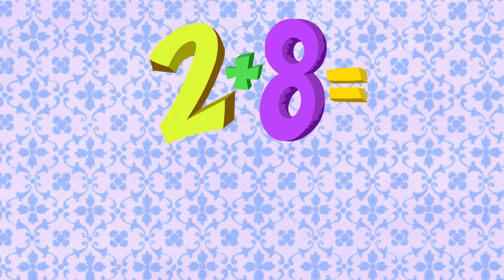Fun songs with UMIGO - That Makes10 (ADDITION)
Addition was never so much fun!!! Learn all about what MAKES 10! Join us at UMIGO! Learning about comparisons is a great way to enter the world of science and math! UMIGO is all about creating FREE kids education entertainment. UMIGO-yoU Make It GO!

Lyrics:

VERSE 1:
When I say 1, you say 9
1, 9, 1, 9
When I say 2, you say 8
2, 8, 2, 8
When I say 3, you say 7
3, 7, 3, 7
When I say 4, you say 6
4, 6, 4, 6

CHORUS 1:
1, 9 THAT MAKES 10!
2, 8 THAT MAKES 10!
3, 7 THAT MAKES 10!
4, 6 THAT MAKES 10!

VERSE 2:
When I say 6, you say 4
6, 4, 6, 4
When I say 7, you say 3
7, 3, 7, 3
When I say 8, you say 2
8, 2, 8, 2
When I say 9, you say 1
9, 1, 9, 1

CHORUS 2:
6, 4 THAT MAKES 10!
7, 3 THAT MAKES 10!
8, 2 THAT MAKES 10!
9, 1 THAT MAKES 10!

BRIDGE:
1 + 9 Makes 10!
9 + 1 Makes 10!
2 + 8 Makes 10!
8 + 2 Makes 10!
3 + 7 Makes 10!
7 + 3 Makes 10!
4 + 6 Makes 10!
6 + 4 Makes 10!
5 + 5 Makes 10!
5 + 5 Makes 10!

LAST CHORUS:
1, 9 THAT MAKES 10!
2, 8 THAT MAKES 10!
3, 7 THAT MAKES 10!
4, 6 THAT MAKES 10!
5, 5 THAT MAKES 10!
6, 4 THAT MAKES 10!
7, 3 THAT MAKES 10!
8, 2 THAT MAKES 10!
9, 1 THAT MAKES 10!